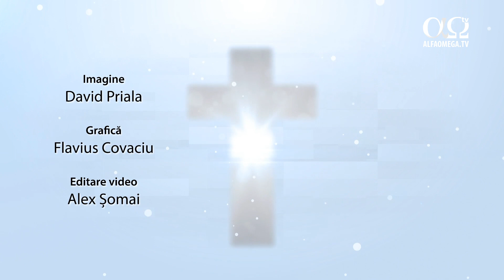Vorbirea în alte limbi | Vieți în lumină 5.75, cu Diana Moldovan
La școala de ucenici a primit vorbirea în alte limbi. „Pentru mine această școală a avut un impact deosebit.”

Vizionează până la final, și apoi dă share, ca mesajul să ajungă la cât mai mulți oameni.